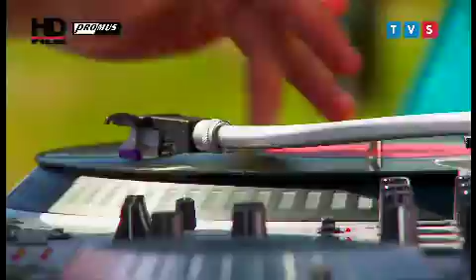Rafał Lincner, Przepis Na Lato - Szlagierowo.pl